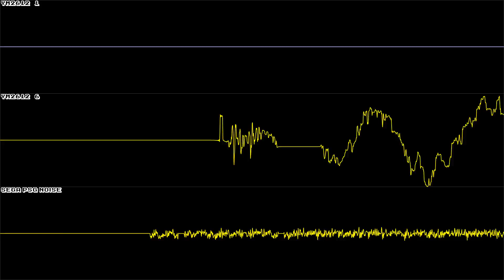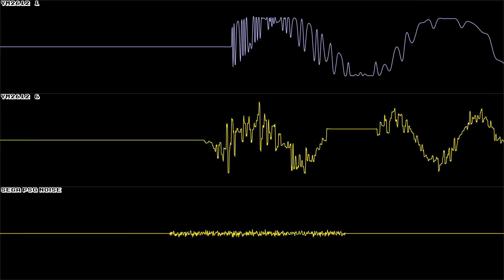Sonic & Knuckles (GEN/MD) - Knuckles's Theme (Drum and Bass Only) - Oscilloscope Deconstruction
Requested by @SubroOrbus  for real this time. lol

:::List of programs I use for my videos (in general):::
sidwizplus (Oscilloscope Generation)
corrscope (Oscilloscope Generation)
agbplay (GBA)
nfsplay (NES)
multidumper (Used with Sidwiz)
ffmpeg (Used with SidWiz and Corrscope)
VG Music Studio (Reads / logs NDS music files)
Duckstation (Modded for PS1 Audio dumping)
OpenMPT (PC/midi/MOD music)
LMMS (MIDI)
Embers (Modded / Cracked Piano Roll generation)
vgm2mid ( Converts VGM files to MIDI to use with Embers)
Kega Fusion (Sega Genesis / Mega Drive music logging)
BGB (Gameboy / Gameboy Color music logging)
MAME (Various other system logging / modded )
Audacity (Trimming the more custom videos and files from BGB)
qvgmsplit (Like multidumper, but better probably)
SDATxtract (Dumping NDS music directly from rom)
DosBOX DAUM (Logging DOS Music)

I think that covers most of it.